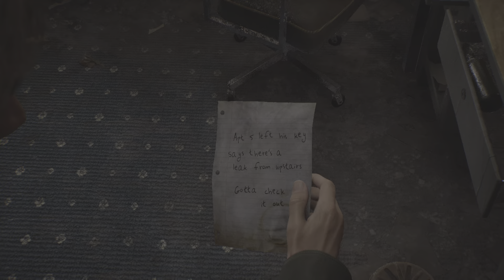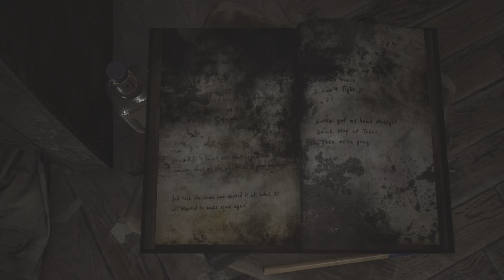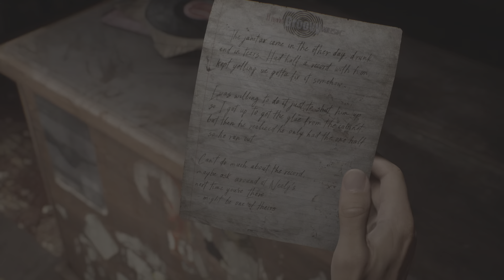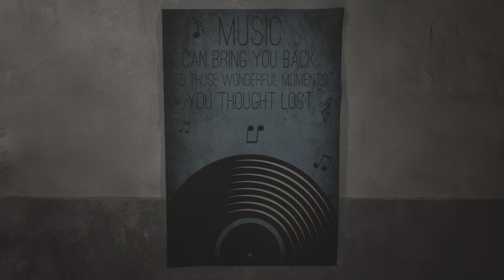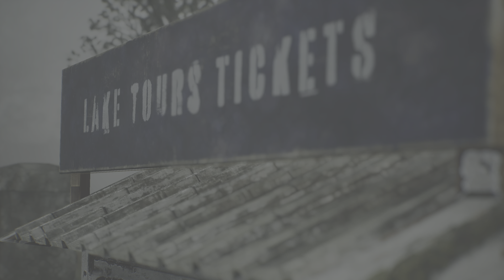SILENT HILL 2 GAMEPLAY WALKTHROUGH WITH SOMEONE WHOS NEVER PLAYED THE ORIGINAL PT 3